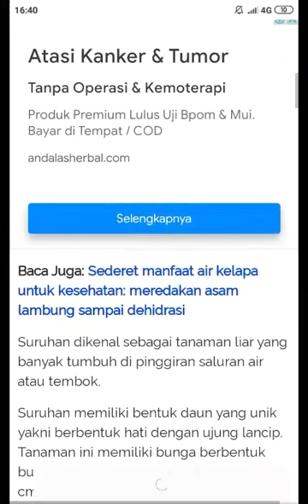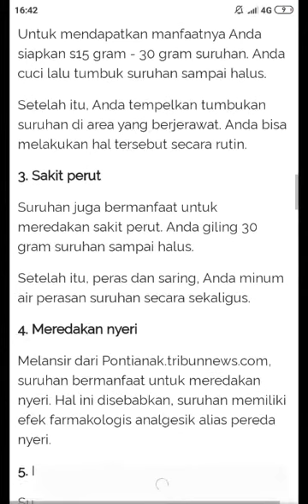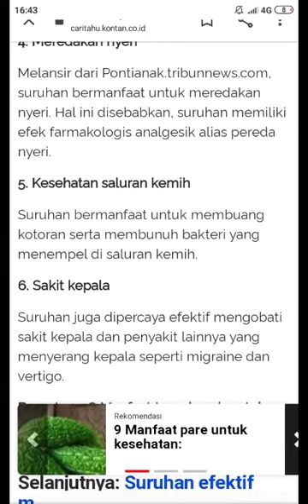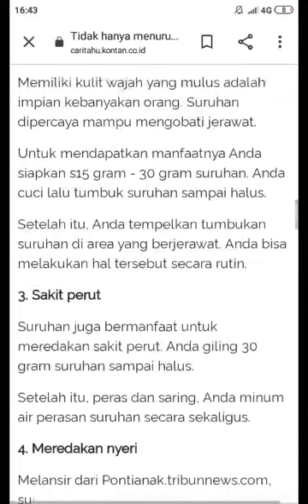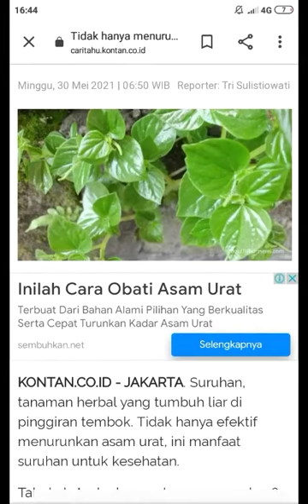coba lihat tanaman suruhan memiliki 6 manfaat untuk tubuh manusia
tanaman suruhan memiliki 6 manfaat yang tak diduga bagi manusia, tanaman herbal ini bisa mengatasi asam urat, jerawat, sakit kepala dll.

baca selengkapnya di video ini ya
salam hormat dari saya.
wassalam